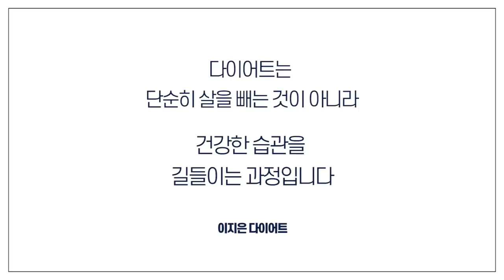(ENG) 당신의 다이어트에 가장 도움이 되는 운동은 바로 '이것'입니다!